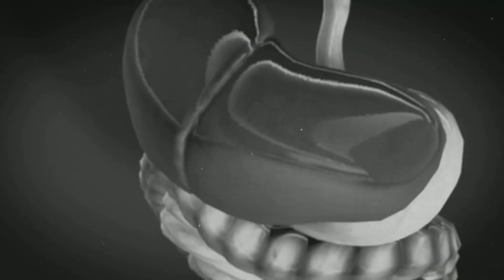Bayam Ariyan||official tamil short film trailer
Art - GC TEAM

Edit by Muralitharan
Music from South Indian Royalty

Cast Crew Muralitharan Karthik Bala Gokul Vivek